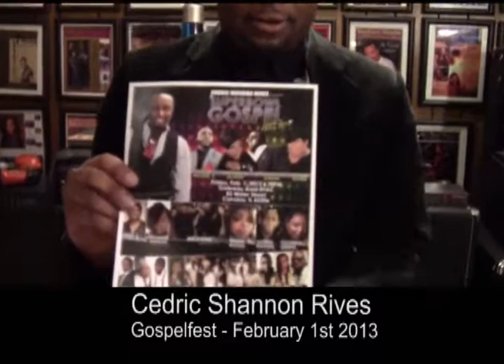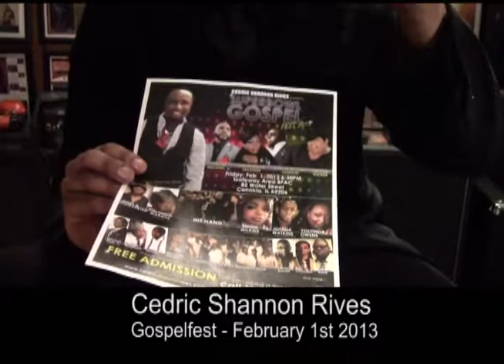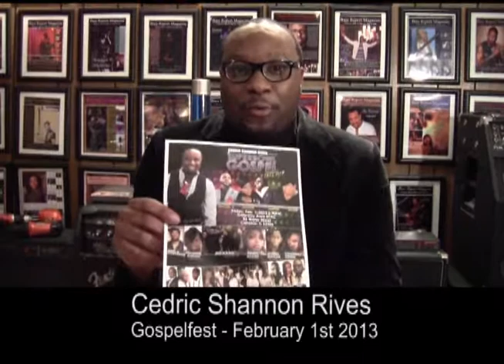James Ross @ Cedric Shannon Rives - "GospelFest 2013" - (St. Louis)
Gospel Singer Cedric Shannon Rives presents - "GospelFest 2013" - Live In St. Louis - February 1st 2013 @ Gateway Area Bible Fellowship Apostolic Church